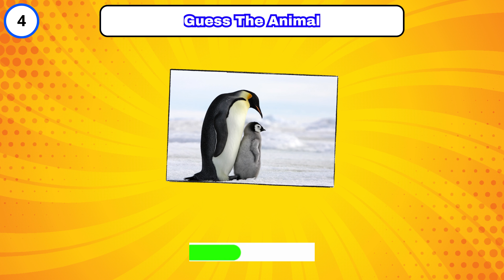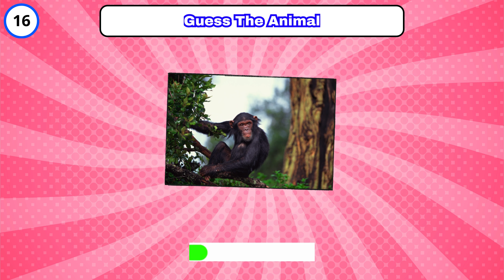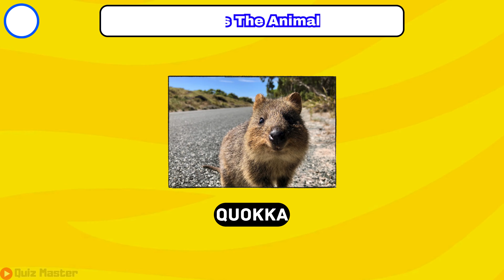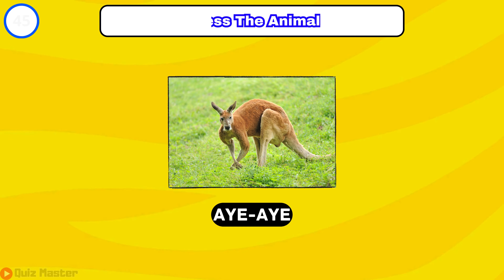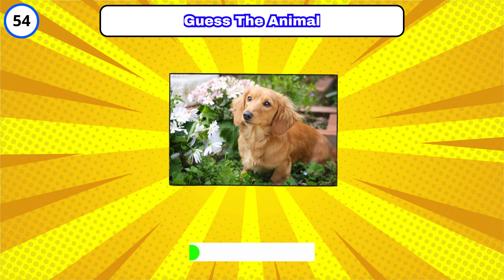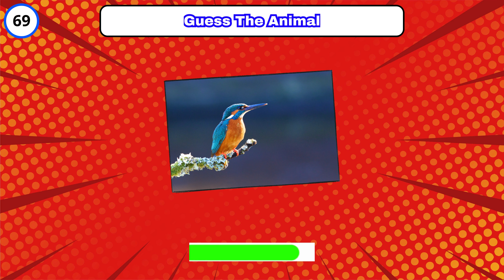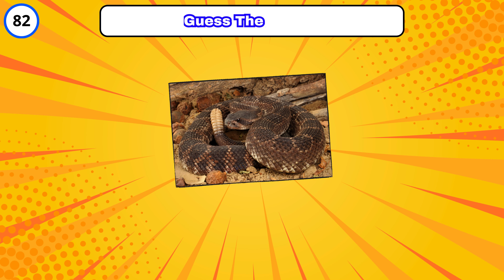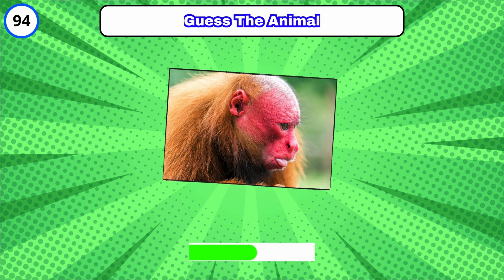Guess 99 Animals | Very Easy, Medium, Hard, Impossible 🦄🐱🦍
Understanding the names and photos of animals holds significant educational value. It stimulates curiosity and facilitates learning, particularly for children, providing a foundation for their knowledge of the natural world. Additionally, this knowledge contributes to language development, enabling effective communication about the diversity of living organisms and their habitats. Beyond educational benefits, recognizing the names and images of animals is crucial for ecological awareness. It fosters a deeper appreciation for biodiversity, shedding light on the myriad species coexisting on Earth and emphasizing the delicate balance of ecosystems. Furthermore, this awareness can play a pivotal role in conservation efforts, as individuals who are familiar with specific animal species are more likely to advocate for their protection, contributing to the overall well-being of our planet's diverse and interconnected ecosystems.